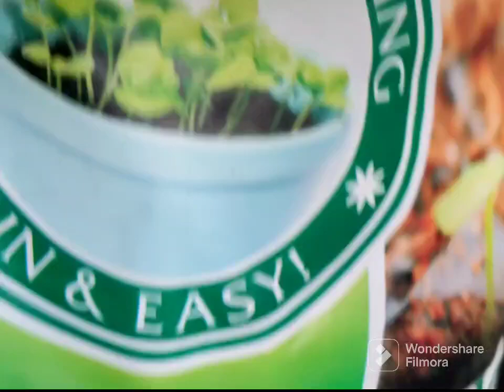Plant a Beetroot in a pot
This was cut from our beetroot which we made a juice in our vlog. From day 1 up to 6 days before we transfer to soil.